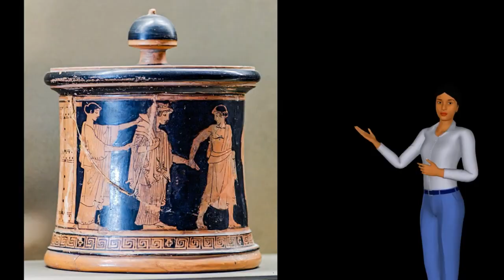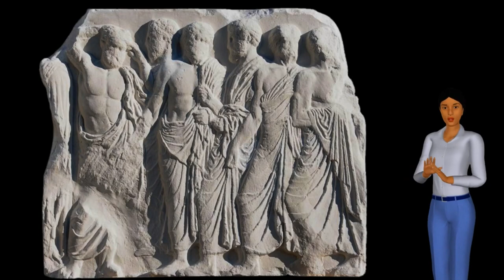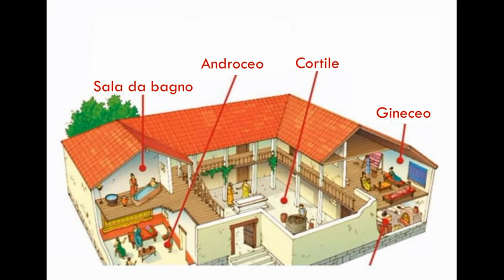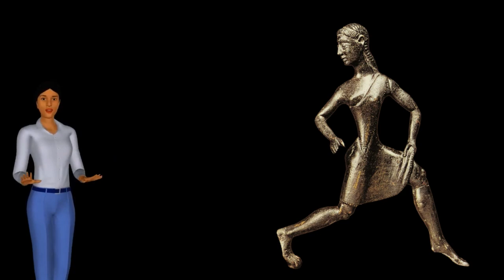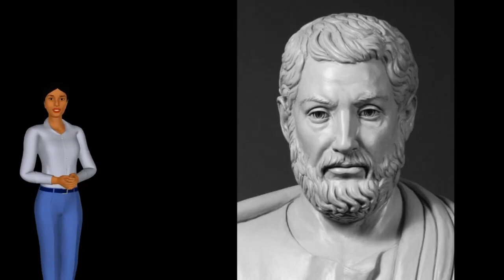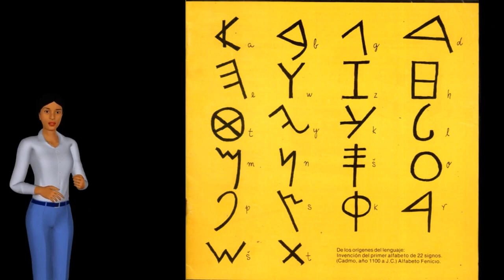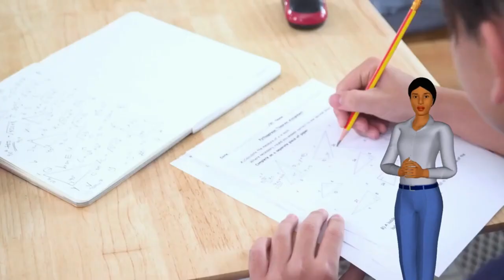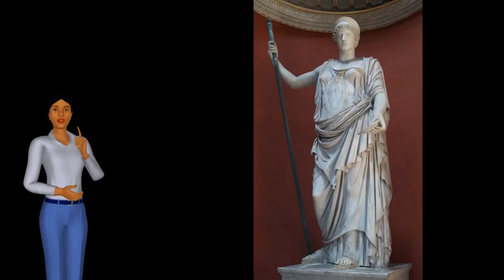La storia dei greci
Video completo sulla storia dei greci. 29 minuti per conoscere un po' meglio questa grande civiltà. Buona visione.